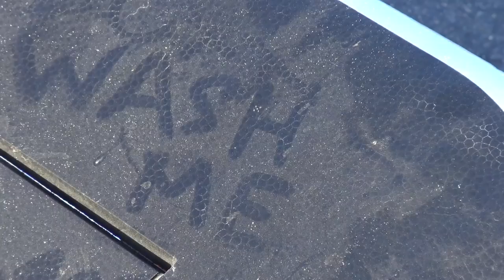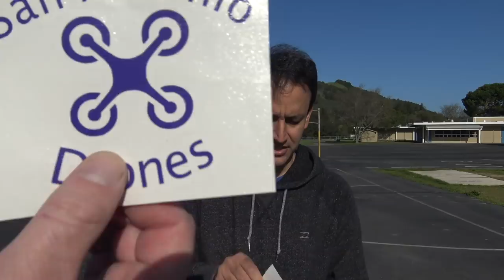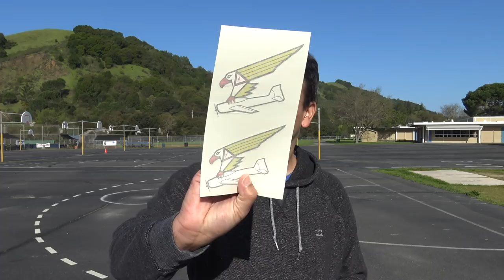RC Sunday | Maule M7 | A New Contest | Stickers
Great weather and nice turnout today. Lots of planes in the air and the usual FPV. Keep those lipos safe!

Never Stop the RC!

Cameras We Use:

Sony FDRAX53

Hero 6 Black

Hero 5 Session

RunCam 2